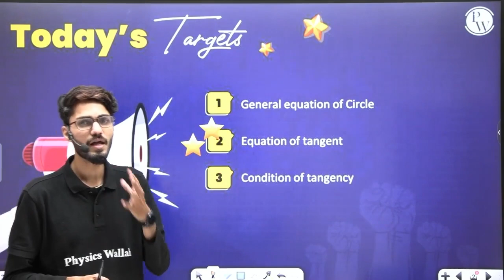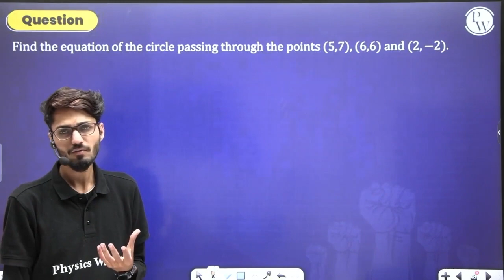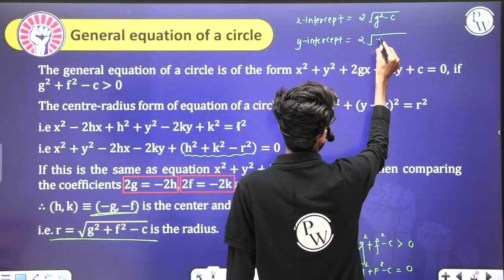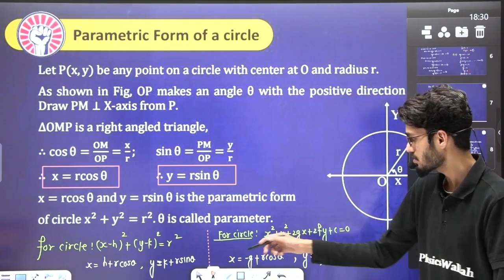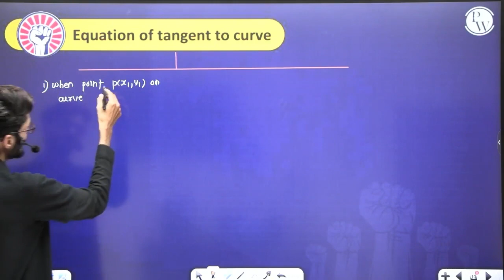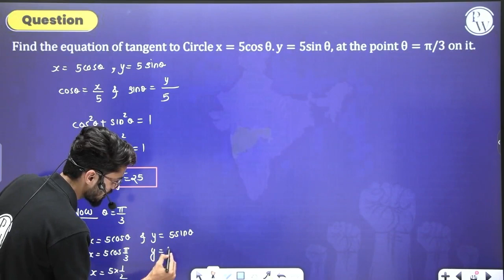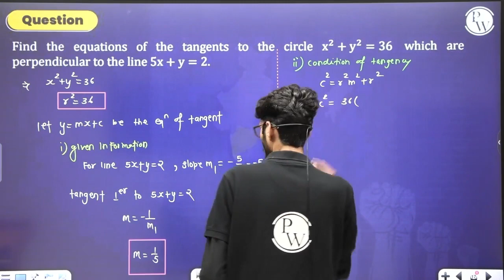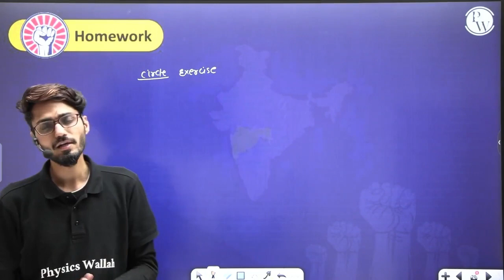CIRCLE 02 | Equation of Tangent | Maths| Class11th/MHTCET/JEE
This video is a lesson on the topic of "Circle" from the maths syllabus for Class 11th, MHTCET, and JEE. It covers the topics of equations of circle, standard form, general form, parametric form, diameter form, and tangent form. It explains the concepts and formulas of these topics with examples and diagrams. It also teaches how to find the centre, radius, and intercepts of a circle from its equation. It is useful for students who want to learn maths and prepare for their exams. This video is a great resource for anyone who wants to master straight line in maths for class 11th or competitive exams like HSC, MHTCET, or JEE.